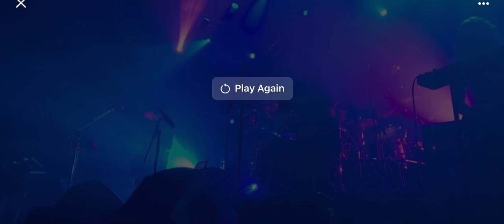“The Great Gig in the Sky” - THE MACHINE (featuring Abby Ahmad)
The Machine performs Pink Floyd’s “The Great Gig in the Sky” featuring Abby Ahmad on vocals. Performed at The Suffolk Theatre in Riverhead, NY on July 29, 2023.